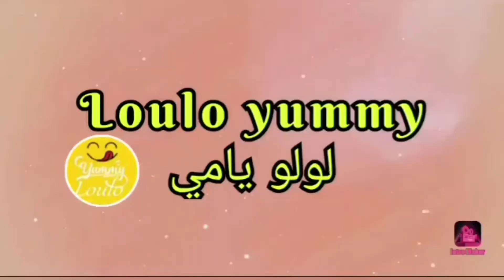جولة سريعة بمدينة الدار البيضاء (وسط المدينة، غاندي، محطة القطار الميناء) 🏙🚄🇲🇦 Casablanca Downtown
جولة سريعة بمدينة الدار البيضاء 🏙️🏢🇲🇦:
- ساحة الأمم المتحدة وسط المدينة
- شارع غاندي
- بوسيجور
- محطة القطار الدار البيضاء الميناء

Petit Tours à la ville de Casablanca 🇲🇦🏢🏙️
- Place Nations unies Centre ville Casablanca
- Boulevard Ghandi
- Beauséjour
- Gare de Train Casa Port

Casablanca 720 full hd 4K

Casablanca city maroc morocco
mosquée Hassan 2
Mosquée Hassan II
Casablanca Maarif Oulfa Twin center
préfecture perception palais parc cafés restaurants corniche hd full hd 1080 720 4K vue vidéo plage été summer downtown residence parc plaza residents coffeeshop coffee coffeehouses cups dominos pizza beach vive le maroc mohammedia sea view wonderful train station familiale family's home family places area gardens gardens jardins jardinage belle beau beauté beauty wonderful fabulous mosques mosque mohamed mohammed V 5 6 hassan II 2 church mohammedia église nature verdure plantes enfants naturel endroits place vertes street food morocco Walk streets areas touristic mohammedia TripAdvisor hotels reservations trip cities morocco downtown mosque hassan II mosquée hassan II 2 bridge mohammed 6 VI rabat casablanca morocco maroc pont mohammed mohamed 6 VI Rabat salé stade stadium Hôtel mohammedia recommandations Promenade plein Soleil centre ville centre-ville une des plus belle ville touristique touristic au maroc artisanat maroc morocco artisan traditions traditional cuisine place moroccan anfa plaza anfa 55 alfa 55 ain diab casablanca twin center maarif most beautiful city in the world in morocco
Vacances au maroc ville magnifique places à visiter
centre American mohammedia rabat casablanca British center morocco maroc american center
Page mohammedia paloma beach david centrale centre ville Mannesmann les sablettes monica mansouria mimosa villas appartements à louer à vendre résidences achat supermarché cafés guide voyage voyageur villes restaurants
الدار البيضاء المغرب جولة تصوير مدينة الزهور ساحلية بارك بلازا مركز المدينة وسط المدينة صيف الصيف 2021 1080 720 hd full hd جودة عالية 4K اقامات إقامة الوفاء البارك حديقة البارك مساجد مسجد كنيسة كنائس بحر بحار شواطئ شاطئ المركز جمال جمالية قهوة مطعم مطاعم أماكن مكان بيتزا عمالة المحمدية شوارع المحمدية جولات مأكولات مناظر دورة ملعب مكان لعب الأطفال جديد أوتيل وسط المدينه واحدة من أجمل المدن السياحية الساحلية المغربية بالمغرب
مسجد الحسن الثاني شارع محمد الخامس إقامات مكاتب شركات مدينة المحمدية كراء شراء شقق شقة الدار البيضاء
بلاج شاطئ الدار البيضاء بلاج دافيد بالوما المركز مانيسمان مونيكا المنصورية سابليط لاسييستا ميموزا شقق منازل فيلات فيلا للكراء للشراء إقامات شركات مكاتب منزل منازل مناظر منظر بارك حديقة